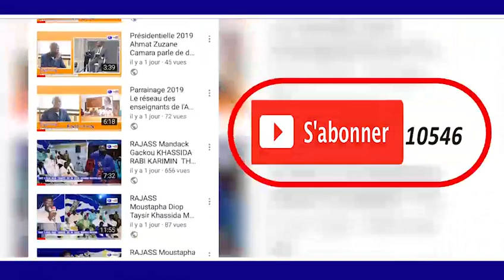Serigne Makhtar Mbaye KHASSIDA RAIYA Sur tawfekh production